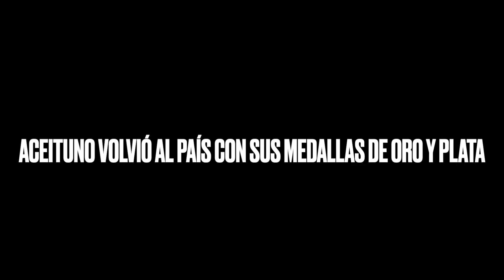Aceituno volvió al país con sus medallas de oro y plata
El salvadoreño Herbert Aceituno, beneficiario del estímulo al mérito deportivo del INDES, volvió al país con las medallas de oro y plata que obtuvo en la categoría hasta 59 kg de la Copa del Mundo de Parapowerlifting Dubái 2022.